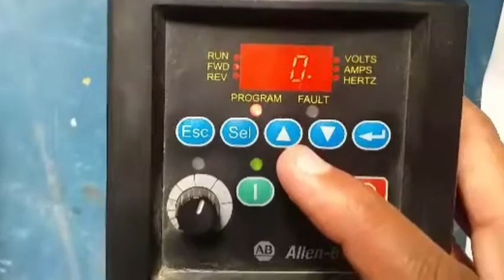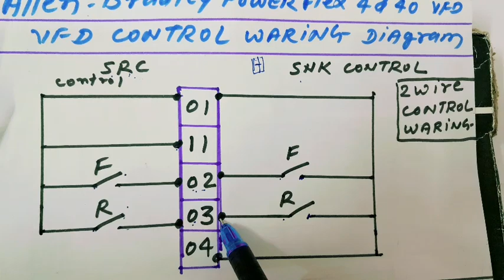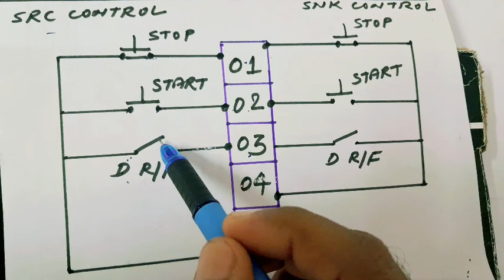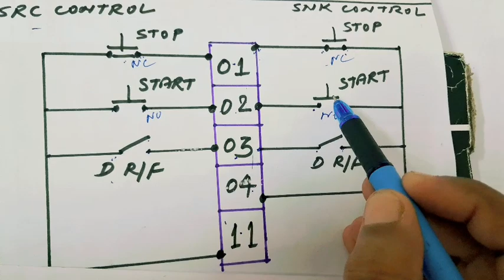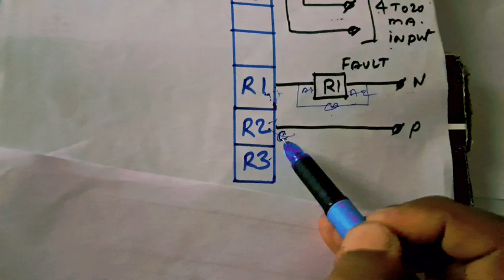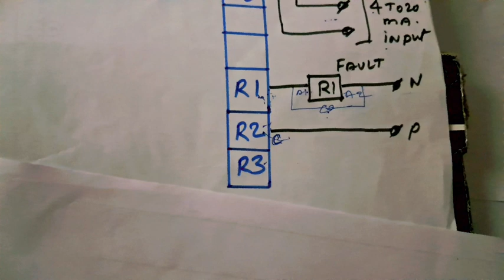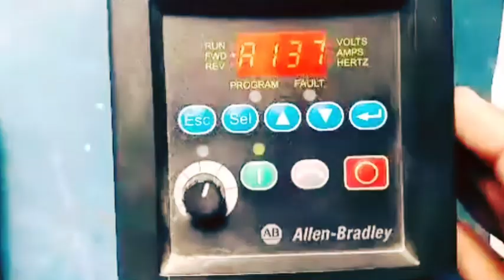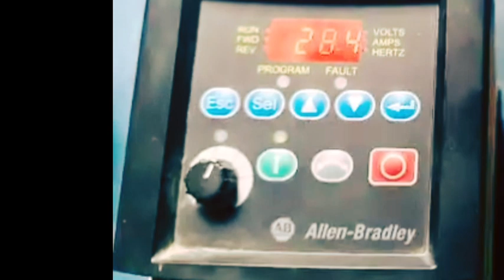Allen bradley power flex 4 & 40 vfd setting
1) electrical and electronic video
3) all types of control panel
4) all types of Ats panel (auto transfer switch)
5) all types of VFD waring testing drawing settings programming.
6) all types of moter connection testing drawing
7) plc panel waring testing setting programming.
8) all types of analog timers and digital timer
9) electrical house waring relative video
10) synchronized panel
11) all types of starter panel.
12) generator waring testing drawing
13) all types of pnel board as for example.
14) all types digital meter settings programming
15) electrical video

17) @ruchi electrical
18) electrical panel board
19) electrical channel hindi
20) electrical and electronic channel hindi
21) electrical waring daigram
22) electrical control panel waring daigram
23) electrical and electronic
24) Ro water purifier installation
25) ro water purifier system
26) ro repair in home
27) solar panels